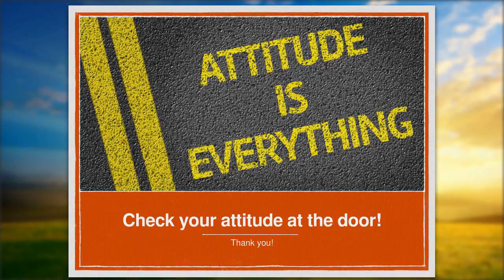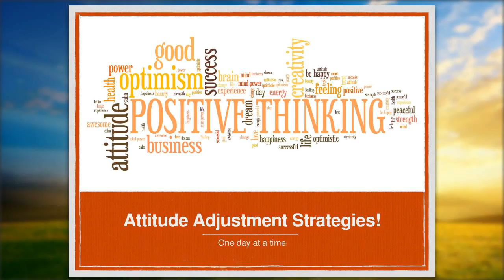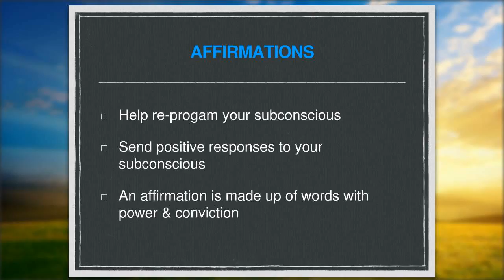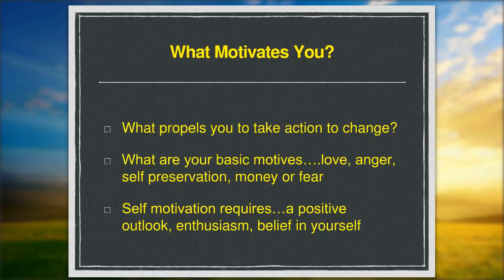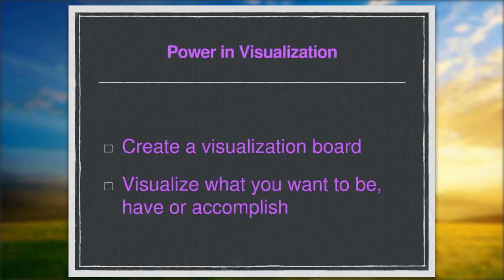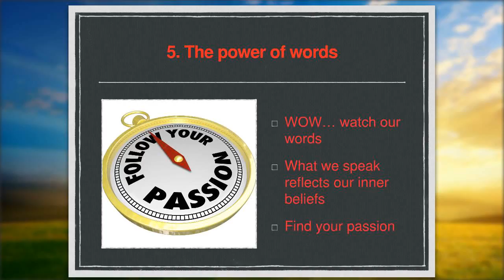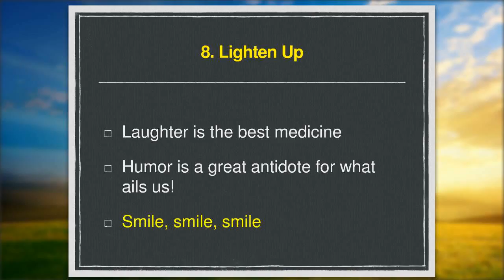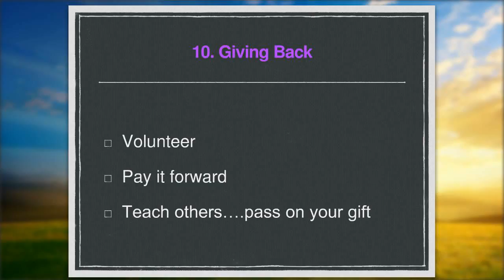Flying High - Attitude determines Altitude!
Catherine and Aileen share valuable advice and tips in this class about how your attitude can make or break your business in the salon industry.